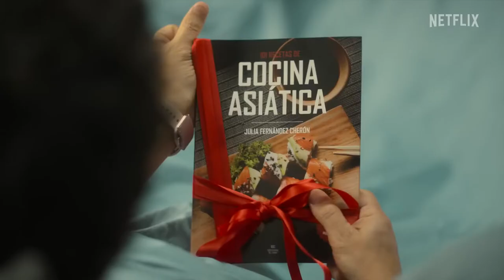The Marriage App (2022) Lovely Netflix Comedy Trailer (eng sub) with Luisana Lopilato & Juan Minujin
The Marriage App (2022) Lovely Netflix Comedy Trailer (eng sub) with Luisana Lopilato and Juan Minujin